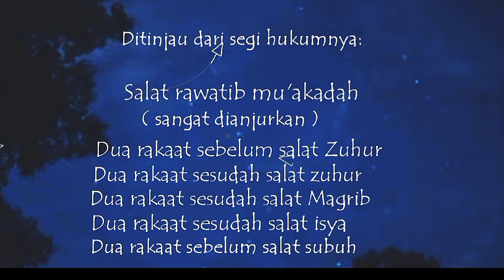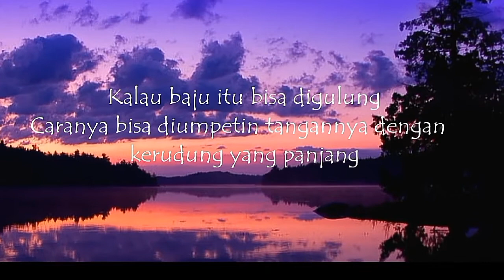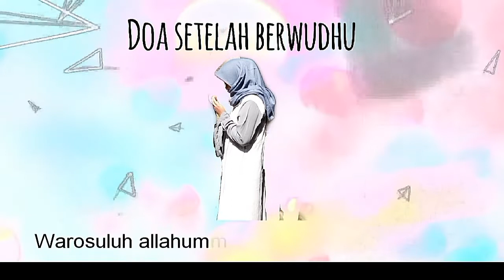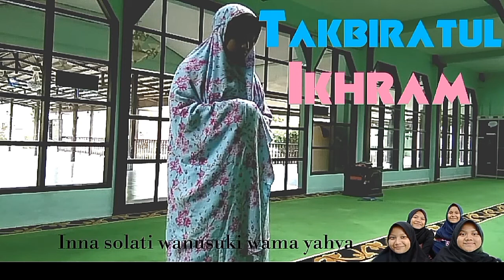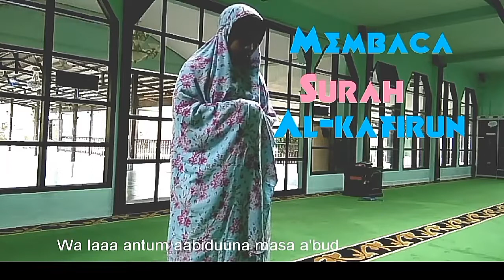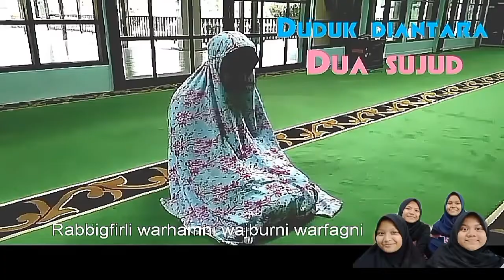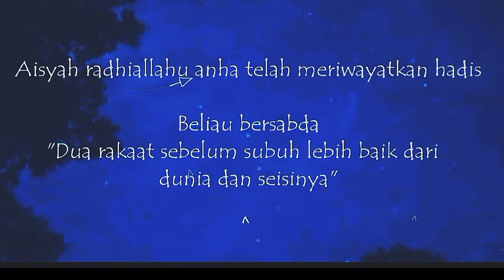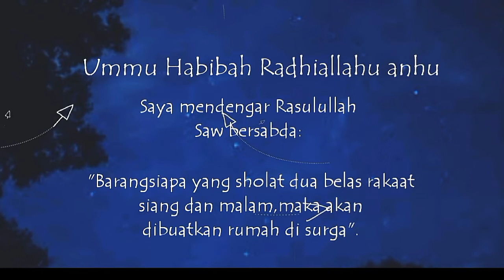SHALAT SUNAH RAWATIB (8F SMPN 2 BONTANG)